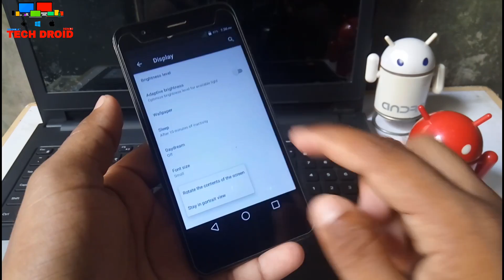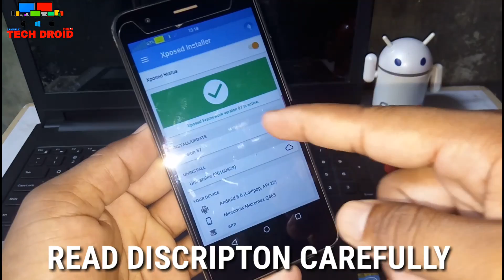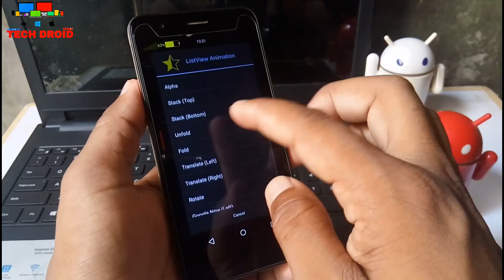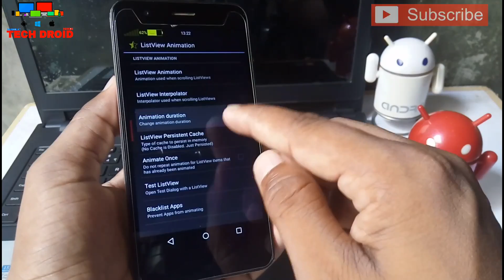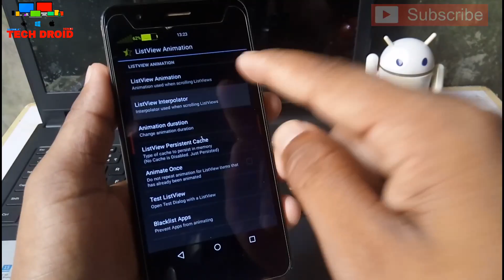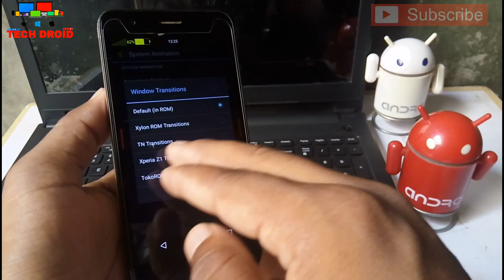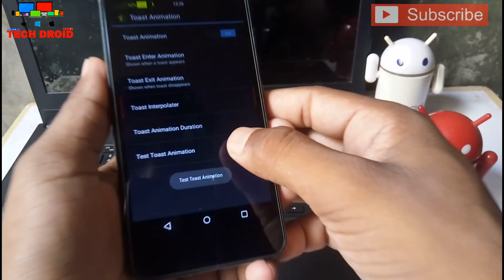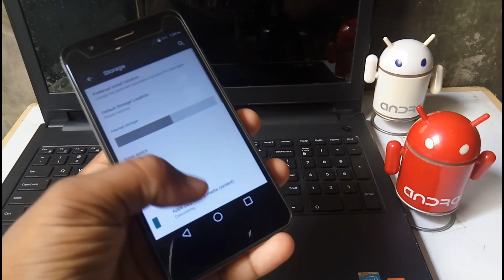Best Android Modification Ever || Cool Feature Of Android || Amazing Android MOD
Dosto Is Video Me Mene Btaya Hai Ki Android Ko Kese Modify Kar Sakte Hai || Dosto Me Bta Du Ye Trick Miui Ke Aur Vibe Ui Me Support Ni Karega Lekin Hai Sare Stock Android Me Work Karega Ummeed Hai Video Pasand Aayega.

VIDEOS DISCRIPTON

★Root Kese Kren Xposed Ko Active Kese Krna Hai Sara Video Ka Link Hai Check Kre

Guys Where you Think To Message Me you Can Messege ! My Name Sandola